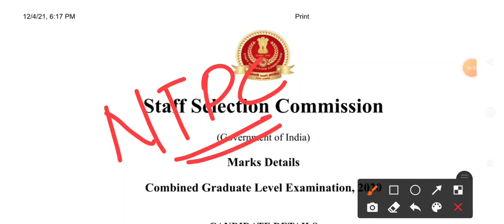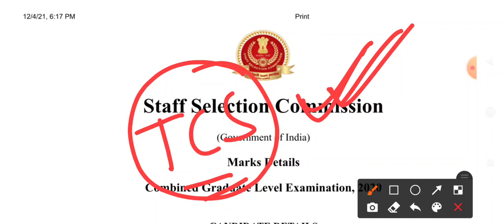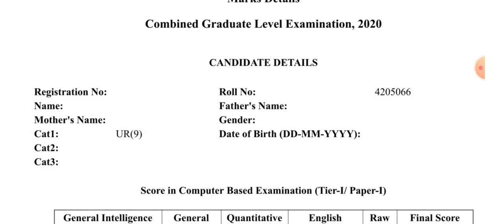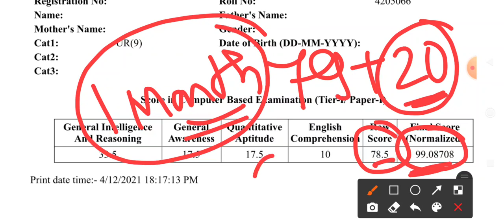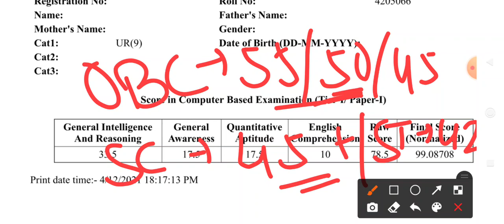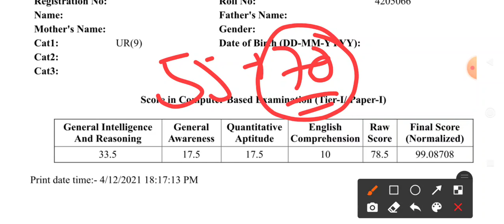Railway RRB NTPC Expected Cutoff l Raw Marks l After Normalization